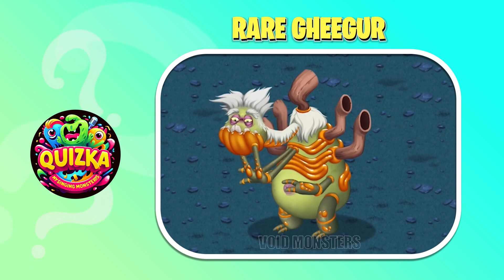GUESS THE VOICE THE MONSTERS (Rare Noggin, Rare Murkobe, Epic Wubbox On Gold Island) #1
All the monsters in this video:
Rare Murkobe, Rare Tenebroise, Epic Wubbox On Faerie Island,
Rare Noggin, Rare Gheegur, Blarret,
Epic Wubbox On Gold Island, Staclavmite, Ethereal Workshop But It'S Plants Vs. Zombies,
Epic Wubbox - Plant Island 3d,